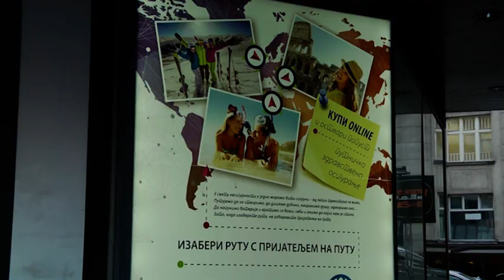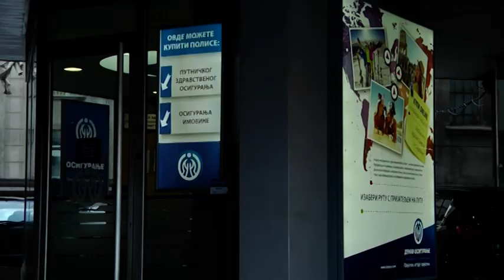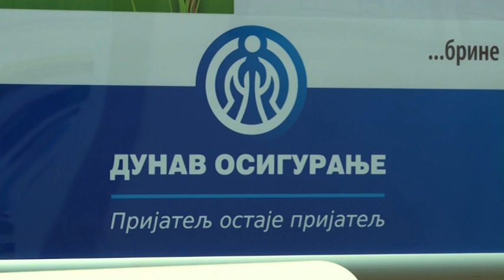MP495 PRILOG DUNAV osiguranje PZO i Covid 27092020